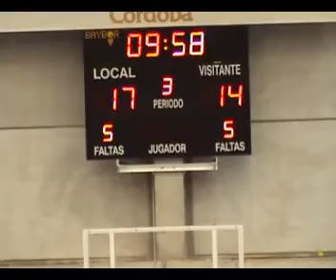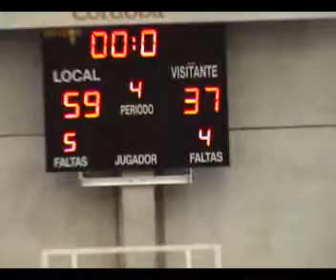22 10 17 ADEBA ASOC DPTVA CVCARMEN